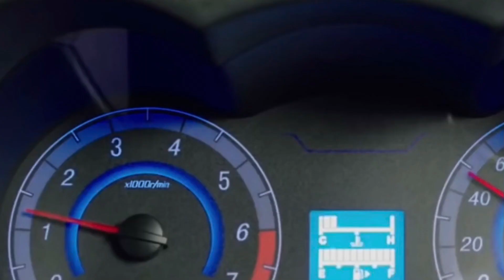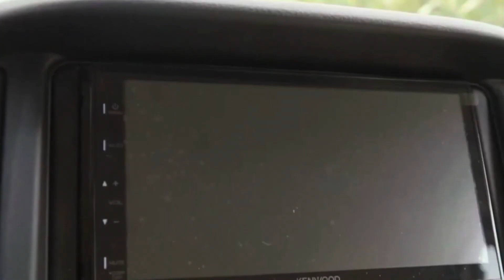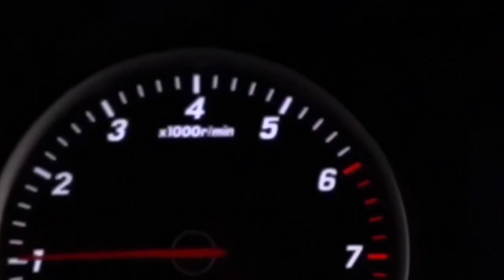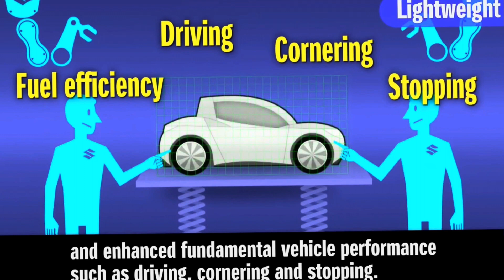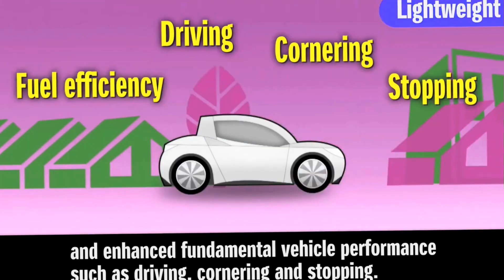LAUNCH हुई 💥 2024 SUZUKI EECO, केवल ₹4.68 लाख में ये सस्ती 6 SEATER SUV कार 🔥🔥🔥